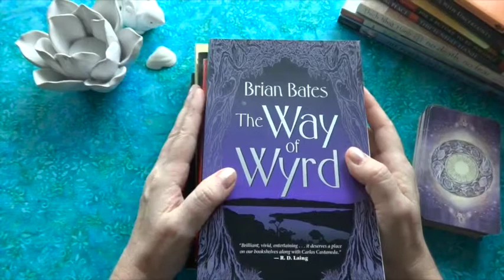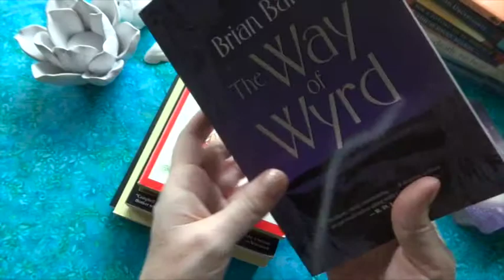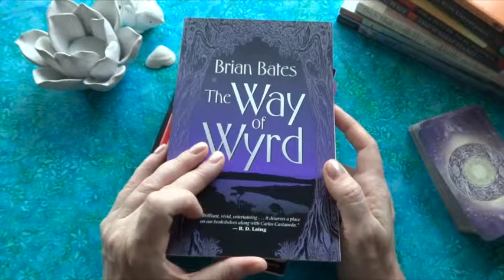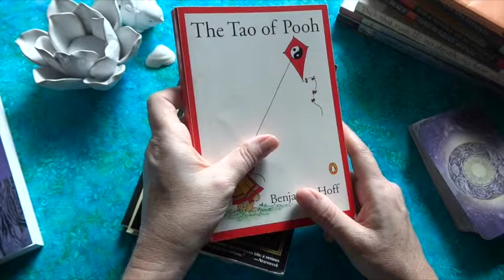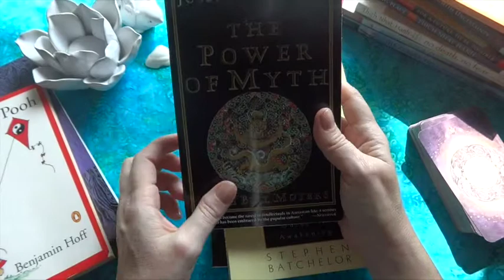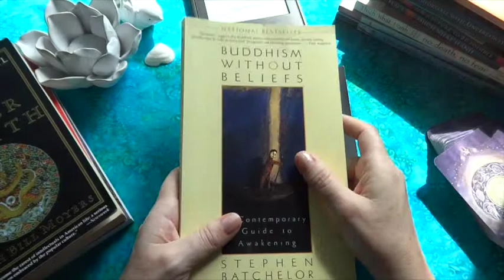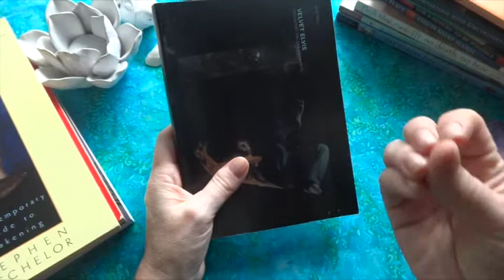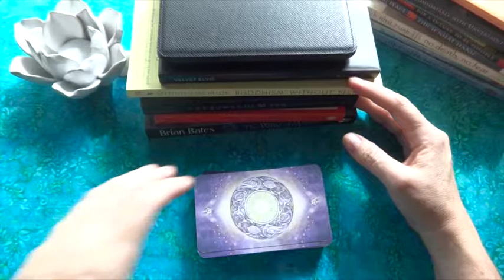My Spiritual Journey Through Books